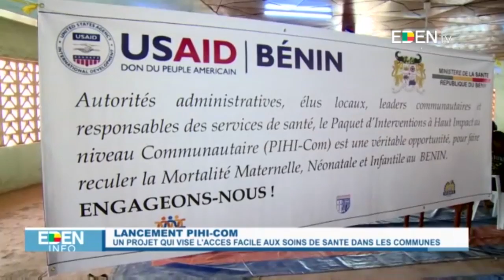Lancement PIHI-COM : un projet qui vise l’accès facile aux soins de santé dans les communes